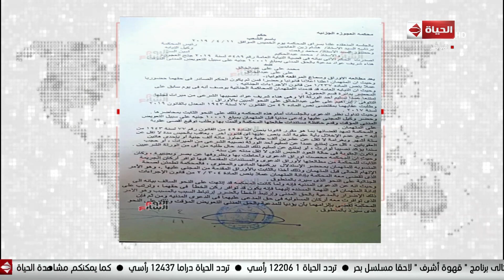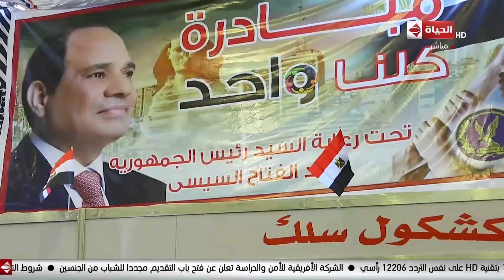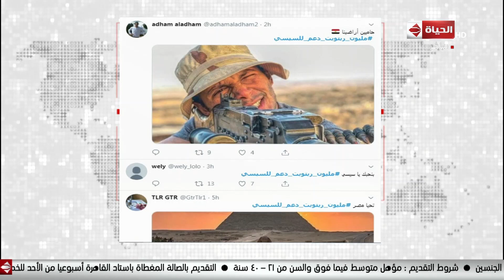الحياة اليوم - خالد أبو بكر ولبنى عسل الثلاثاء 17 سبتمبر 2019 - الحلقة الكاملة